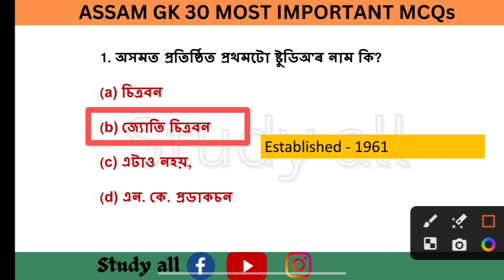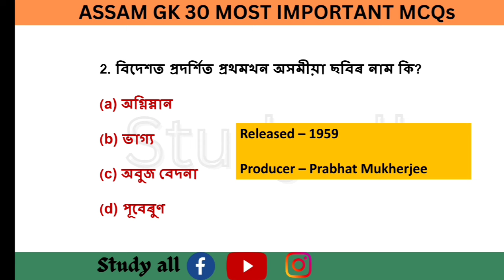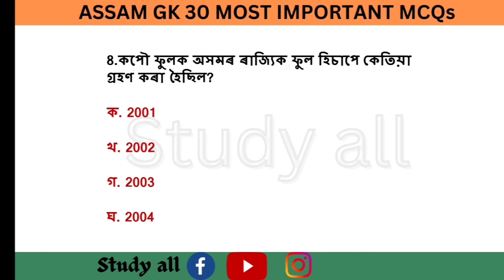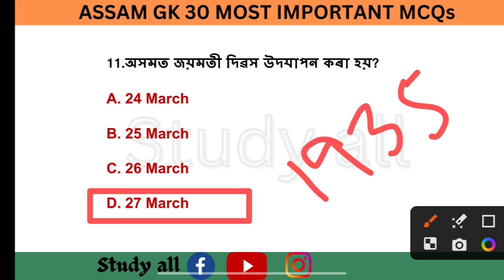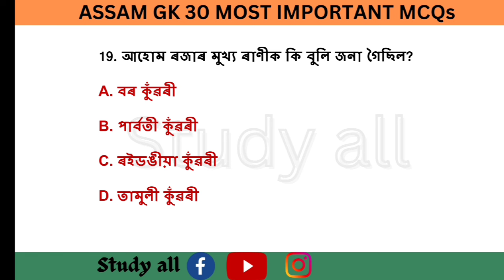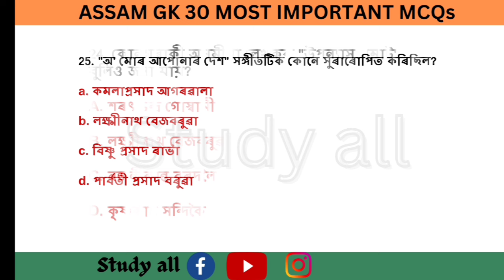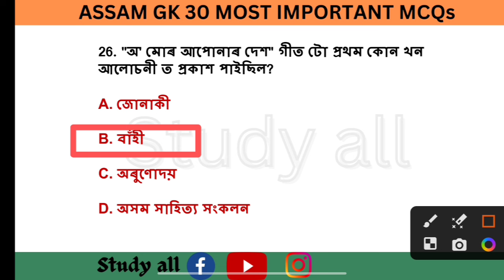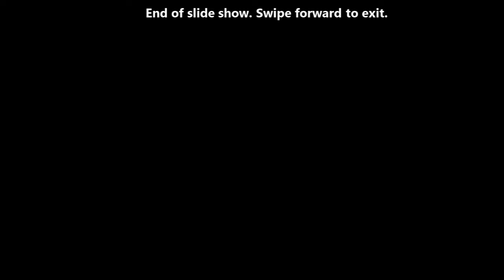ADRE 2.0 I Assam Gk for grade 3 and 4 Exam 2023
Assam Gk for grade III and IV Exam l Adre 2.0 l Assam police 2023
Assam gk important questionsassam gkAssam gk channelAssam police ab ub vacancyAssam new jobsAdre assamAssam historyAssam geographySlrcAssam direct reqruitment 2023Assam gm current affairsAssam gk current affairs 2023Assam new jobs 2023Assam 3rd grade examAssam police jobsAssam important gk